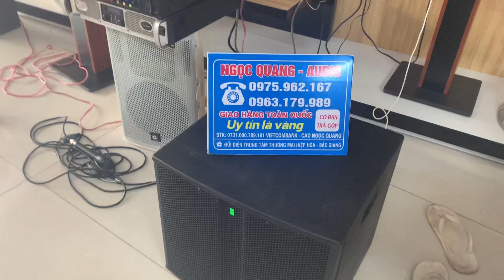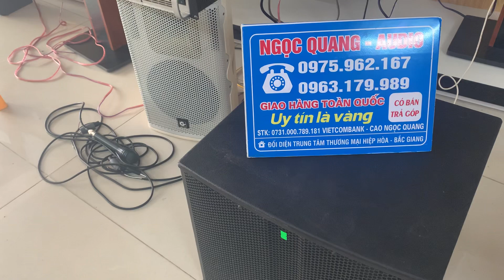LOA SÚP 3G bát 40 cực chất và hiếm ;0963179989